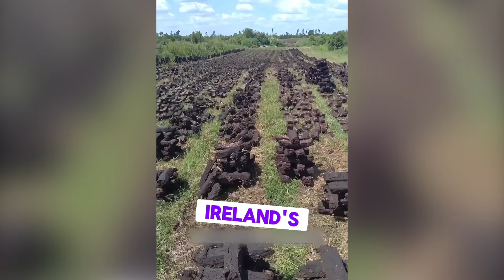The Strongest Fan Ever That Blows Everyone Away on the Train 🤣